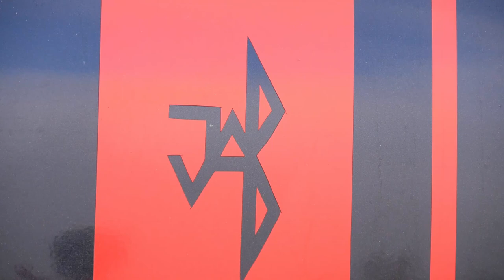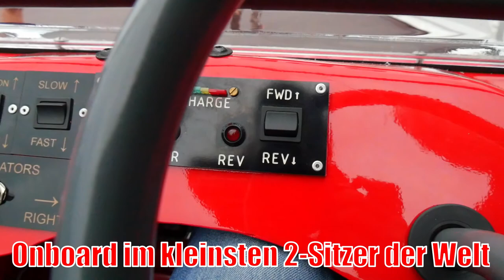Autos des Jahres!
Das letzte Video des Jahres 2019!!
Wie viele atemberaubende Autos habe ich dieses Jahr gesehen?
Nun...VIELE. Viele, die ich nicht mal gezeigt hatte, da ich kein gutes Video aus ihnen machen konnte. Also genießt die Autos im Schnellraster.
Von Supercars zu Klassikern zu Formel Rennwagen war dieses Jahr ein sehr eventvolles. Es waren tatsächlich so viele, das ich sogar 2 Rückblicke für dieses Jahr gebraucht habe. Wenn ihr einmal sehen wolltet, welche der teuersten, schnellsten Supersportwagen, welche der brutalsten, lautesten Rennwagen und welche der elegantesten, schönsten Oldtimern dieses Jahr vor meiner Linse waren, dann ist dieses Video für euch.
Ich hatte ei unglaubliches Jahr 2019. Träume wurden wahr in 2019. Spaß wurde gehabt in 2019. Und ich hoffe, ihr seit 2020 wieder dabei, wenn ich es noch besser machen möchte.

- 12:00 AM von Ramzoid
- Hot Coffee von Patrick Patrikios
- Arpy von Dan Henig
- Whitefish Salad von LATASHÁ
- Black Moons von The 126ers